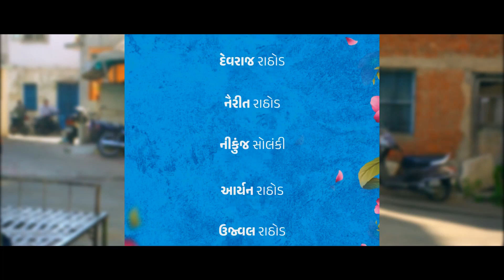Nacho Nacho Re | મુરતિયો - Muratiyo Promotional Song | DP Films Vadodara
The Promo Song of DP Films Vadodara's new latest realistic romcom  - Muratiyo. Don't miss to watch this unique musical romantic-comedy.

નાચો નાચો રે ... એ નવી રીયાલિસ્ટીક રોમ કોમ - મુરતિયો માટેનું એક પ્રમોશનલ ગીત છે. ' મુરતિયો ' જોવાનું ચૂકી ન જવાય એટલે ડીપી ફિલ્મ્સ વડોદરા ની ચેનલ સબસ્ક્રાઈબ કરી રાખશો. જેથી મુરતિયો વિશે બધી અપડેટ તમને મળતી રહે!